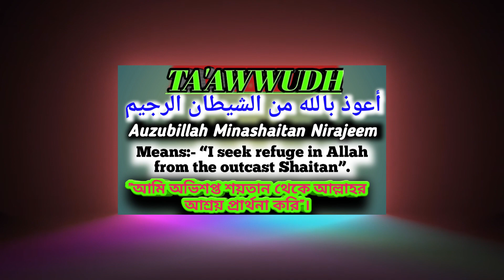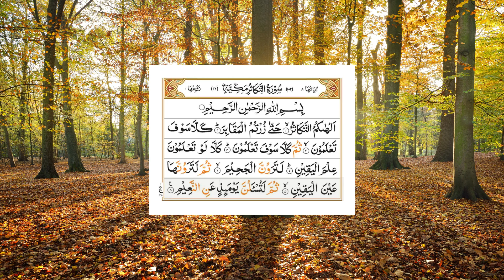"Surah Takasur" || Juz 30 || Surah No.102 || Qirat By Qasim Attari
Asalaam-ul-Alikum Viewers..

"Surah Takasur" || Juz 30 || Surah No.102 || Qirat By Qasim Attari ||  @holyquranrecitation659

Surah Takasur in very beautiful voice of Qirat by Qari Qasim Attari, It is Juz 30 of Holy Quran, It is Surah N0.102 of Holy Quran, It has free copyright sound, It is Makki Surah.

Other Searches:-
Surah At-Takasur Recitation by Qari Qasim Attari
Surah At-Takasur Juz No.30
Surah At-Takasur Surah No.102

Credits:-
The free sound in this video is taken from following website, i-e;